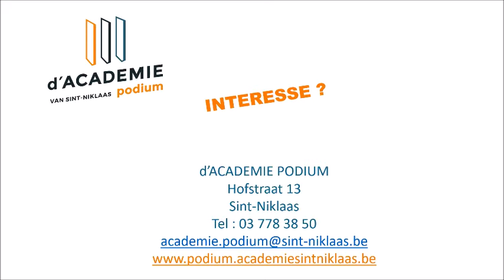d'Academie Podium van Sint-Niklaas stelt voor: folkzang (2020)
Wil je meer weten over folkzang? Ontdek het hier!